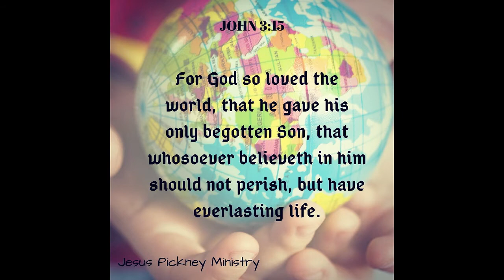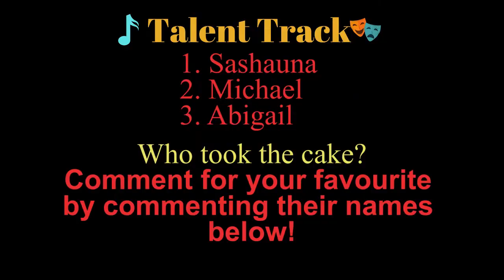Talent Track Episode 2 [Jesus Pickney Ministry]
Welcome to Talent Track Episode 2!  We love to hear about your talent and how God is using you to bless others. Enjoy!

Follow DJ King on YouTube @Jermaine Brown